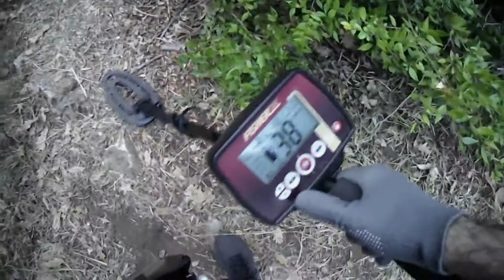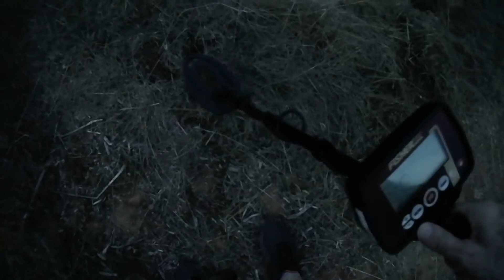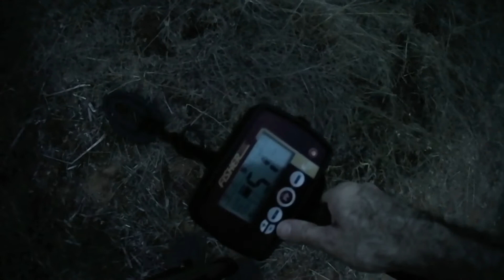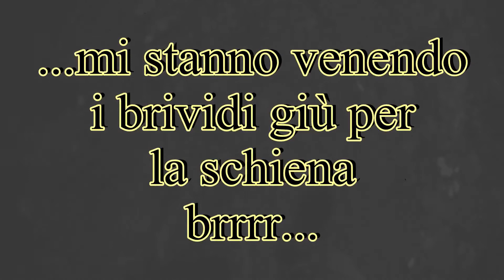La ricerca continua... Metal Detector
Continuo la mia personale ricerca di elementi bellici della seconda guerra mondiale(WWII),quindi vado in un nuovo posto per un piccolo assaggio.
Come mi accade ultimamente l'ora è gia tarda e quindi rincaso a buio inoltrato col pericolo di incontrare gli animali selvatici .